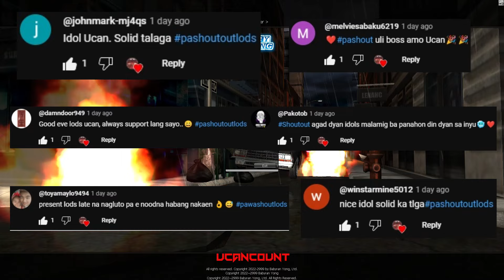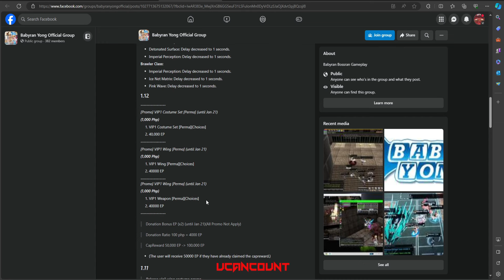BabyRan Yong | Part 2 Review | New Updates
Yown Part 2 na tayo dito, tignan naten ang mga New Updates
nila ingame hihih salamat po lagi sa supporta

FREE UPON CREATION: 100,000 EPOINTS
CAP REWARD: 10,000 EPOINTS

Official Up: November 20, 2023 6:00 PM
Beta Up: November 12, 2023 6:00 PM

Babyran Yong 5Class Server
Server Features:
CAP REWARD: 100,000 EPOINT
BALANCED CLASSES
5-CLASS SERVER: BRAWLER, ARCHER, SWORDSMAN, SHAMAN, EXTREME
FREEBIES, CAP REWARDS, AND EVENTS
UNBIASED ADMINISTRATION
NO TROPA GAMING
LONG-TERM SERVER
COMBO AND REGEN BASE
HUNTABLE ITEMS (SETS, ACCESSORIES, WEAPONS,EP)
LATEST BBRY MAP (DESSERT DUNGEON, ZOMBIEMARKET, BAMBOOFOREST, COMPETITION, COURTYARD, CASTLE, CRATER, VOLCANO)
LATEST WEAPON AND COSTUME
100 Max Rebirth
349 Max Level
IN-GAME REGISTRATION
IN-GAME ITEMMALL
IN-GAME UPGRADE SYSTEM
IN-GAME REBORN SYSTEM (UP TO 100 MAX REBORN)
GAME TIME TO EP CONVERSION
+50 DROP RATE FOR ALL ITEMS
OFFICIAL TYRANNY WAR AND BUFFS
OFFICIAL SHOW CHARACTER ID
OFFICIAL HIDE CHARACTER, SKILL, AND NAME
HACKSHIELD-PROTECTED ANTI-CHEAT SYSTEM
FREE TO PLAY AND PLAY TO EARN

SERVER WAR:
CLUBWAR (9PM)
TYRANNY(Every 4H)
SCHOOLWAR(8PM)
CAPTURE THE FLAG (COMING SOON)